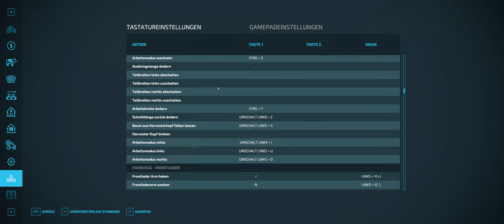Landwirtschaftssimulator 22 #029# 0 € Challenge Coop Lets Play LS 22